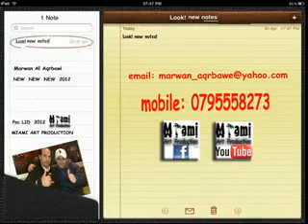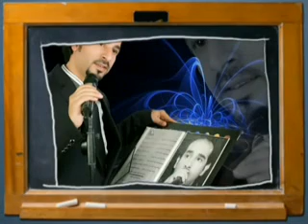مروان العقرباوي 2012-ميامي للإنتاج الفني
الفنان مروان العقرباوي2012 ميامي للإنتاج الفني 2012 ادريس العلاري عبدالفتاح السوياني حسين الحمدان موسى الحافظ شفيق كبها دبكات فلسطينية اشرف ابوالليل ابراهيم صبيحات ناصر الفارس احمد العلي  شرحبيلMIAMI ART PRO